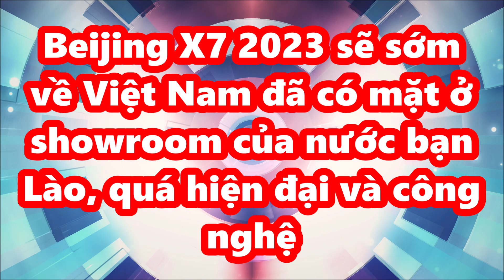SUV-C giá hơn 600 triệu sẽ sớm về Việt Nam đã có mặt ở showroom quá hiện đại và công nghệ vượt tầm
Phiên bản nâng cấp giữa vòng đời của mẫu xe Beijing X7 gây được nhiều ấn tượng khá tốt và hiện đang bán tại nhiều quốc giá ngoài Trung Quốc, chẳng hạn như khách hàng tại đất nước triệu voi đã có sự phục vụ của mẫu xe Beijing X7 2023.